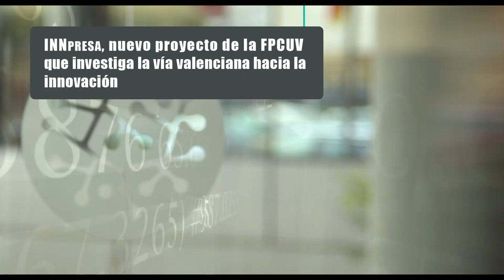INNpresa, Observatorio de Innovación en la Empresa (Promo 1)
Para impulsar la cultura de la innovación, la Fundació Parc Científic Universitat de València (FPCUV) ha desarrollado, con el apoyo de la Agència Valenciana de la Innovación (AVI), el proyecto INNpresa; Observatorio de Innovación en la Empresa, para identificar un grupo de empresas del ámbito de la Comunitat Valenciana que comparten su alto nivel de innovación y su elevada competitividad derivada de la innovación, para poder explicitar las buenas prácticas en las que se basan, así como para elaborar una hoja de ruta que permita activar un cambio cualitativo y cuantitativo en otras empresas y organizaciones de la economía valenciana.